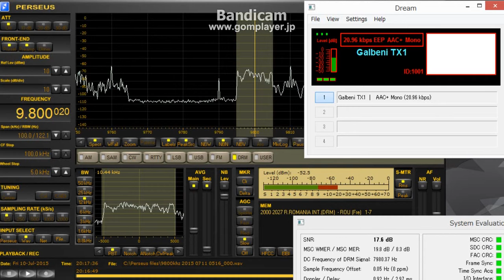memo 9800 kHz Romania DRM July 10,2015 2017 UTC